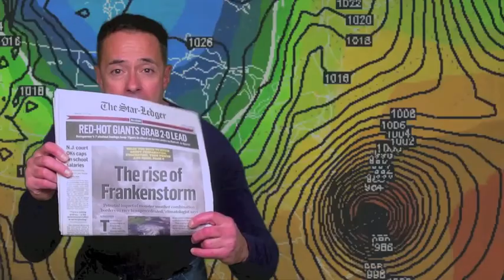John Marshall's Tropical System Sandy Analysis 10/26/12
John Marshall's Tropical System Sandy report 10-26-12